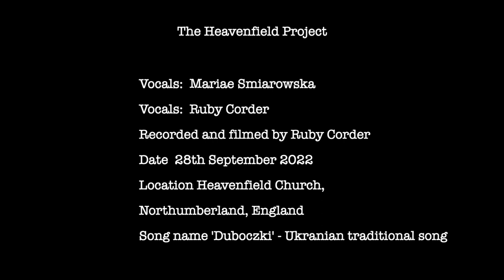Ukrainian folk song - 'Duboczki' - The Heavenfield Project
This video was filmed in September 2022 at Heavenfield, St Oswald's Church, Northumberland. The vocals on this recording are by Mariae Smiarowska and Ruby Corder. The traditional Ukrainian folk song is called 'Duboczki' and the song arrangement is a two-part harmony.

Ukrainian to English lyrics translation coming soon...

Original audio: by Mariae Smiarowska and Ruby Corder
Filmed and produced: by Ruby Corder